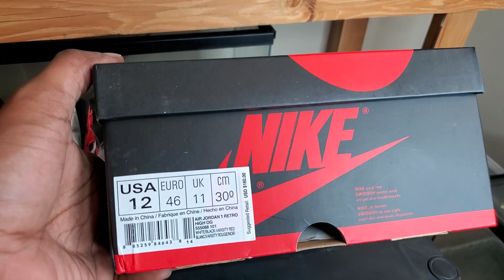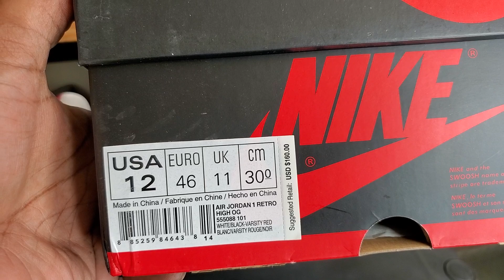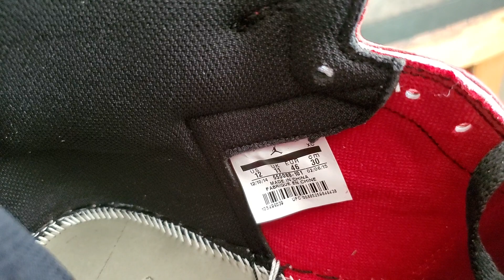Chicago Jordan 1 Best UA Version Available Cross That Water 🏊🏾‍♂️